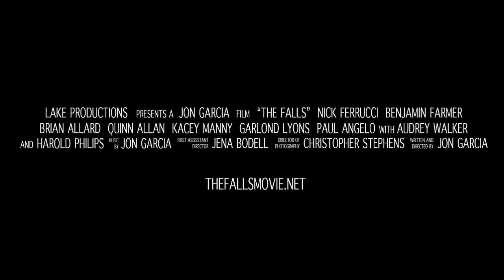The Falls Trailer (2012)